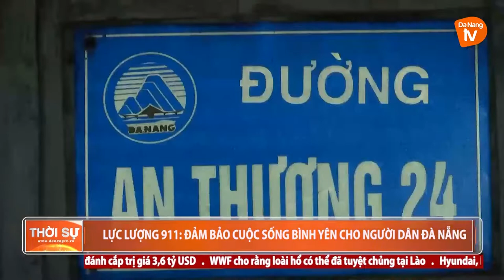LỰC LƯỢNG 911: ĐẢM BẢO CUỘC SỐNG BÌNH YÊN CHO NGƯỜI DÂN ĐÀ NẴNG